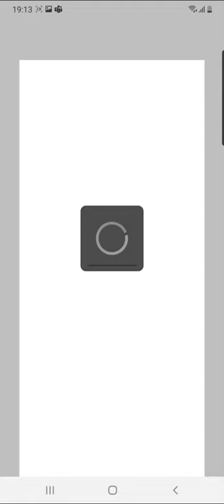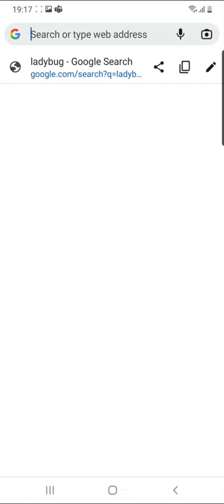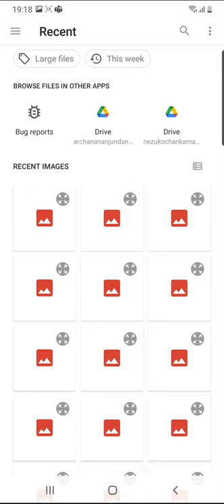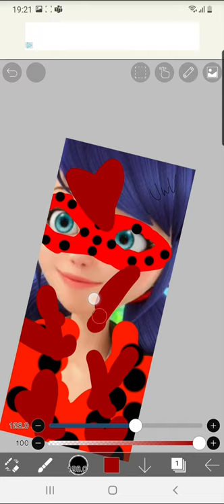Adrien be like : 😳🤚